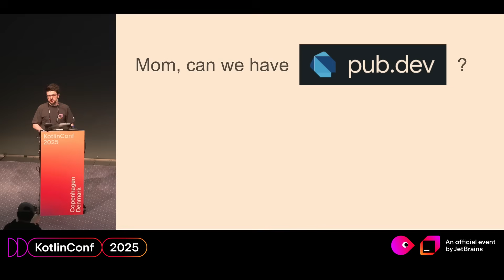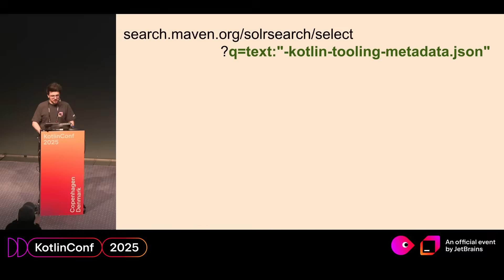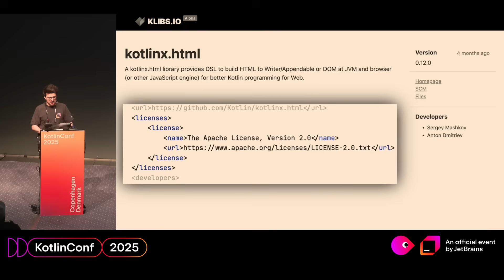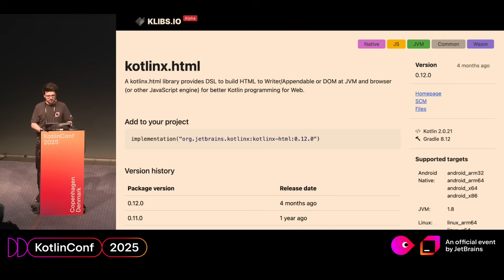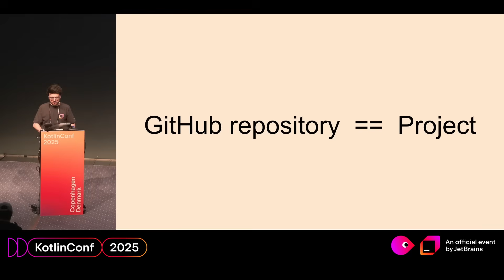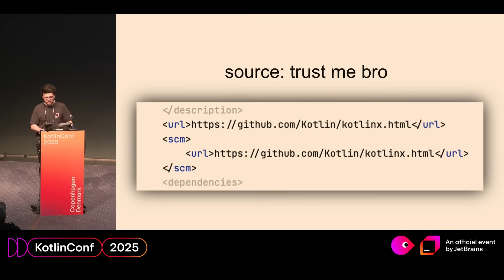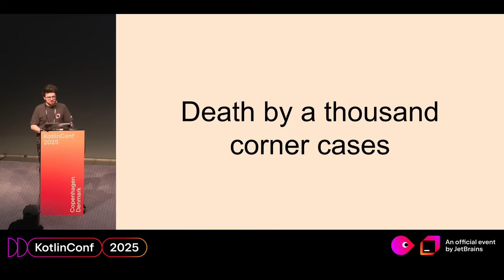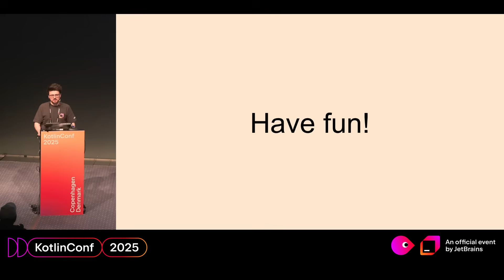Klibs.io — the dream of creating a Kotlin Package Index | Ignat Beresnev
So you want to build a Kotlin package index.. What is a package anyway, is it the same as an artifact? What makes a project a library then? And why is it an index and not a repository?

I will share the insights I learned after processing 250,000 KMP artifacts and 1,500 Kotlin projects. We'll discuss our library sharing ecosystem and its limitations, and I will give tips to library authors on how to stand out and make their libraries more discoverable